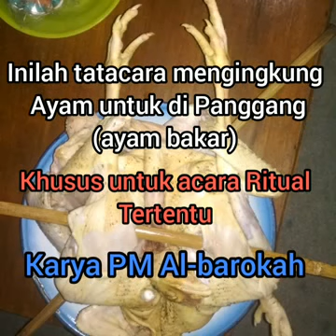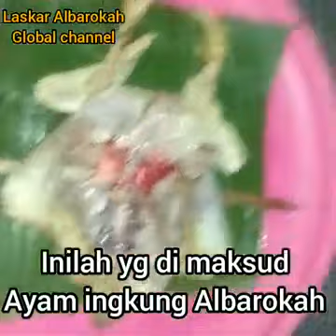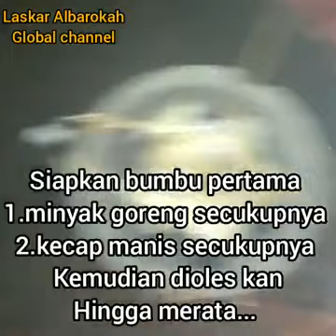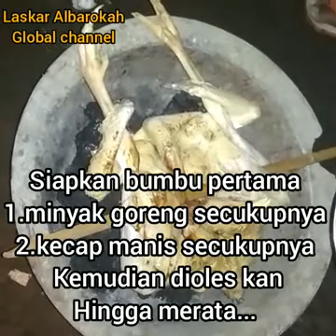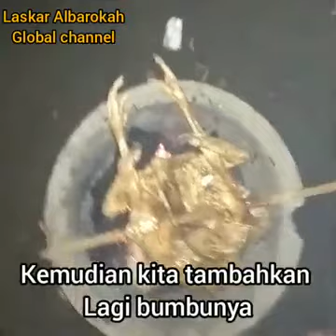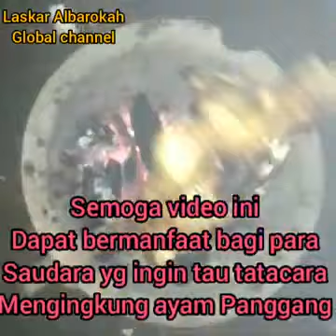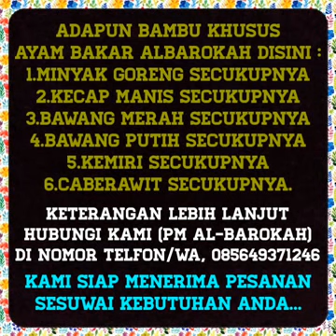CARA MELIPAT AYAM BAKAR‼️CASH - PM ALBAROKAH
konten ini berisi tentang tata cara melipat ayam panggang/ingkung cash PM albarokah,